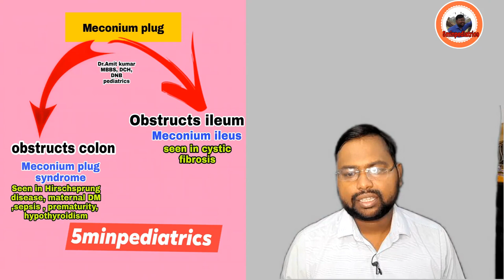meconium_gastritis meconium_ileus meconium_plug_syndrome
complication of meconium